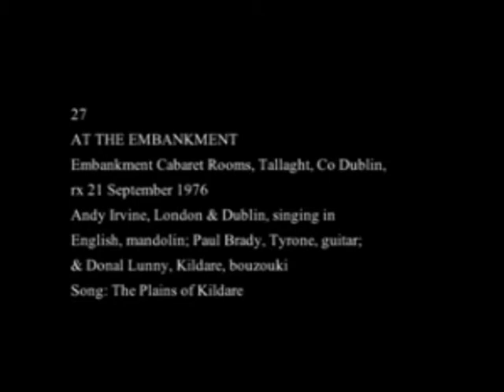Andy Irvine: The Plains of Kildare [Song]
Andy Irvine with a version of the Skewball ballad recorded at the Embankment Cabaret Rooms in Tallaght, Dublin, in September 1976. Skewball was a horse owned by Francis, the 2nd Earl of Godolphin, and was foaled in 1741. One of his most famous victories took place in County Kildare in Ireland, though once the ballad made it across the Atlantic, several versions place his famous victory as far afield as Californa, Texas and Kentucky.

Andy Irvine and Paul Brady released an album on the Mulligan label in 1976, from which this version of the song is taken. Here Andy Irvine is joined by Paul Brady on guitar and Dónal Lunny on bouzouki.